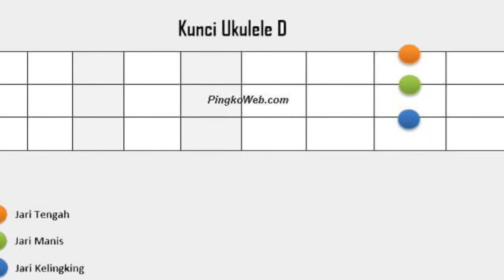Tutorial Gitar Ukulele Andaikan Kau Datang Kembali Koes Plus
ANDAIKAN   KAU   DATANG   KEMBALII
KOES  PLUS

Intro : G Am G Am G

G                          Am
…Terlalu indah dilupakan...
D                            G
…Terlalu sedih dikenangkan..
C                            G
…Setelah aku jauh berjalan..
        D                   G      Bm-C  D-G
Dan kau..ku tinggalkan...
G                           Am
…Betapa hatiku bersedih..
D                                      G
…Mengenang kasih dan sayangmu..
C                                G
…Setulus pesanmu kepadaku..

[Reff:]

G                                      Am
…Andaikan kau datang kembali…
D                                    G
…Jawaban apa yang kan ku beri…
C                                   G
…Adakah jalan yang kau temui
Untuk kita… kembali lagi…
G                                Am
…Bersinarlah bulan purnama...
D                              G
…Seindah serta tulus cintanya..
C                                 G
…Bersinarlah terus sampai nanti
Lagu ini….. ku akhiri...

G                          Am
…Betapa hatiku bersedih..
D                                      G
C                               G
…Setulus pesanmu kepadaku..